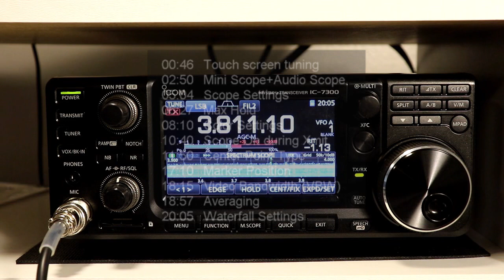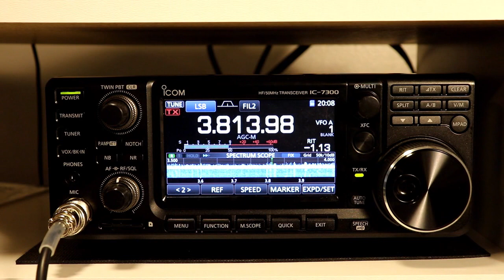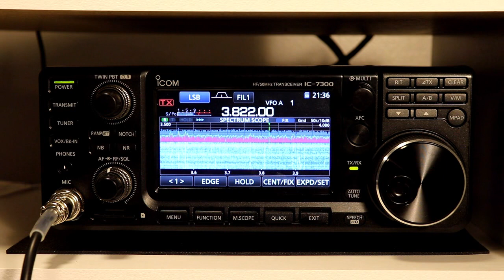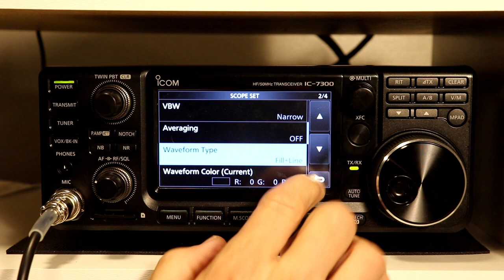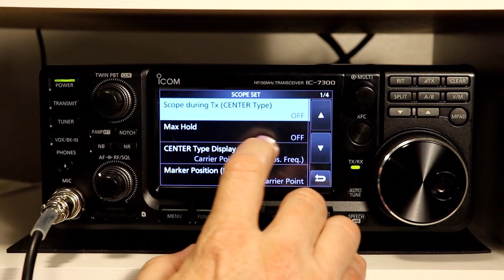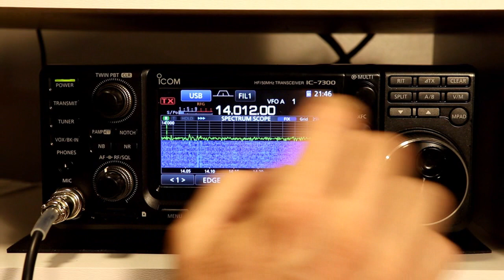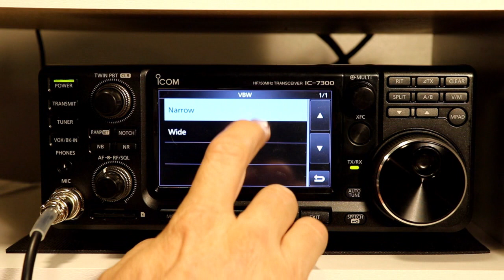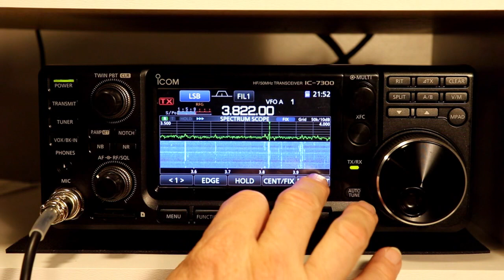Icom IC7300 A to Z #18 Spectrum Scope Pt. 2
NOTICE:  In July 2021 the channel name changed from HamCuredSmoke
To Ham Radio A2Z.  All of the earlier videos (like this one) are still available.

In this installment we continue with Spectrum Scope operation starting with touch screen tuning.  Then we start to work through all of the scope settings you can use to customize the scope.  This video is longer than I normally like, but I didn't want to break this topic into too many separate videos.  I've included a topic listing at the beginning of the video with the time index for each topic if you don't want to watch the whole thing.  We should be finishing up with the Spectrum Scope next time in part 3 of this mini-series.